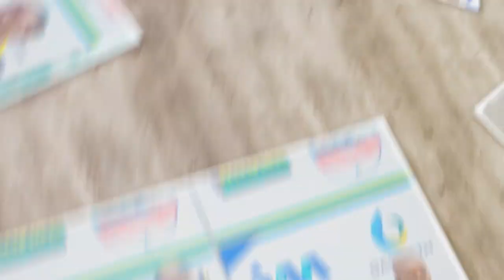𝑺𝒂𝒏𝒐 𝑭𝒓𝒂𝒏𝒄𝒊𝒔, 𝒂 𝒃𝒓𝒊𝒈𝒉𝒕 𝒔𝒕𝒂𝒓 𝒊𝒏 𝒕𝒉𝒆 𝒇𝒖𝒕𝒖𝒓𝒆